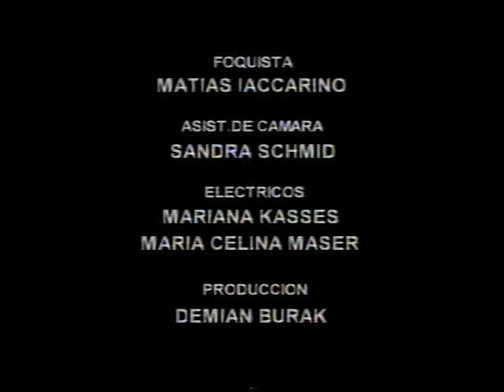El CUARTO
Cortometraje
2003
35mm Cámara Arri llC
Ejercicio SICA
Morbocine
Guillermo De Tanti